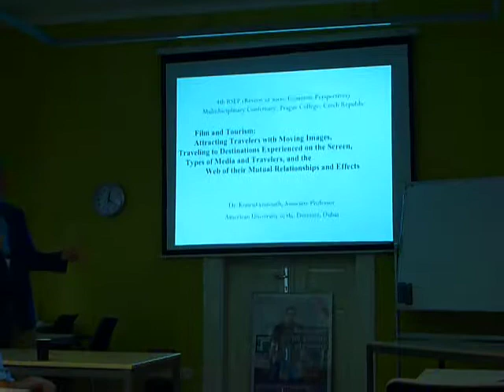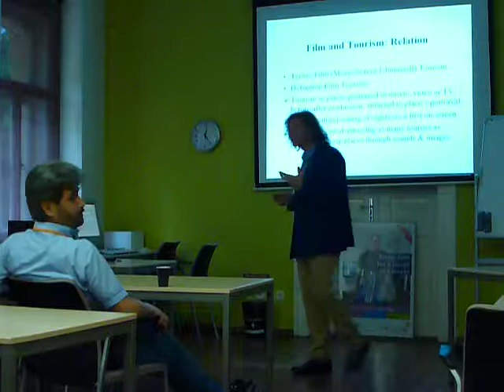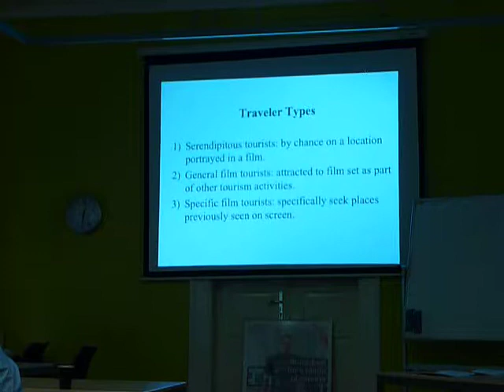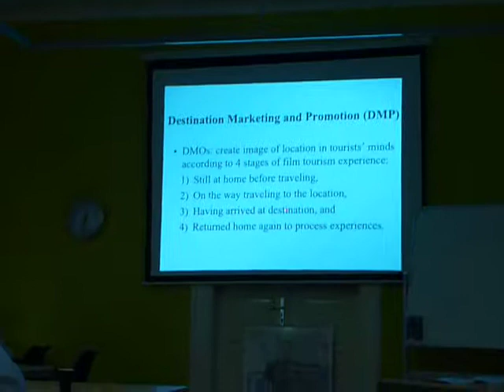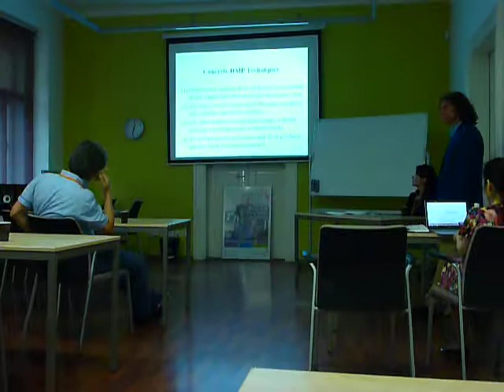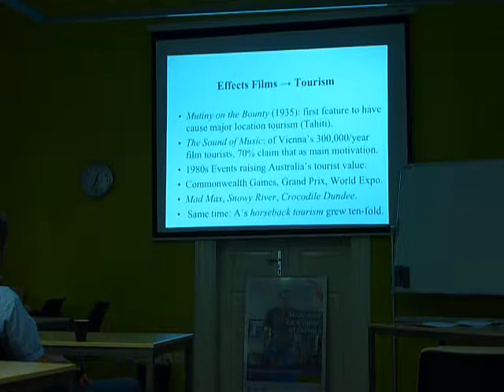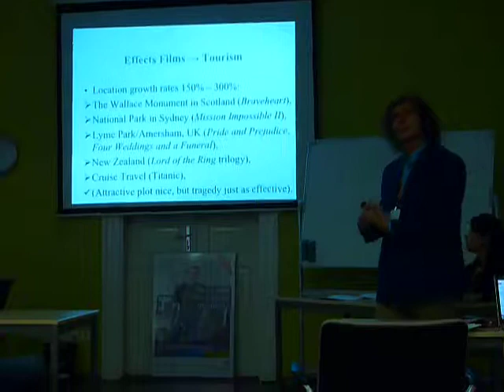Tourism and Media Development (Prague Presentation) in IV. RSEP Conference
The Review of Socio-Economic Perspectives RSEP